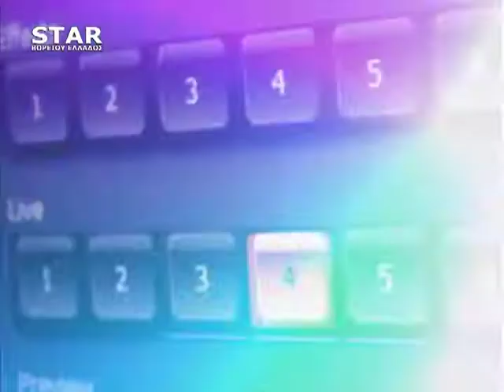Παρεμβάσεις STAR Β.Ελλάδος 24 Αυγούστου 2018